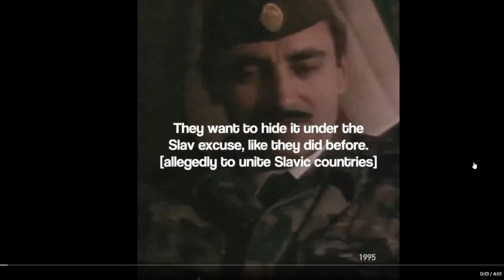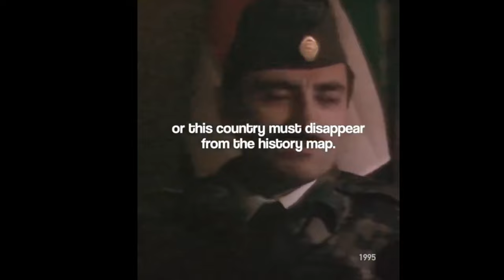Le parole profetiche sulla Russia del leader Ceceno Džochar Dudaev nel 1995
me lo avete chiesto ed eccolo.